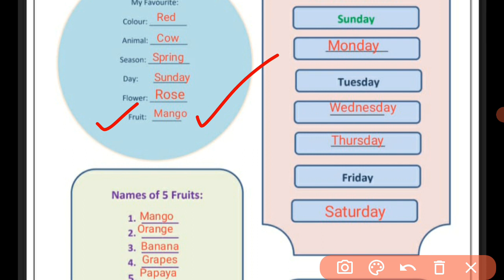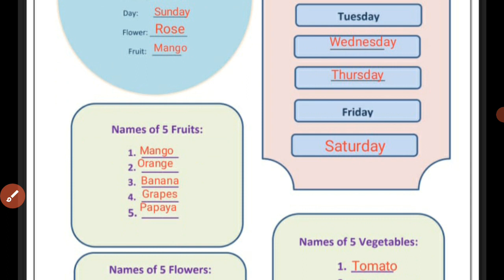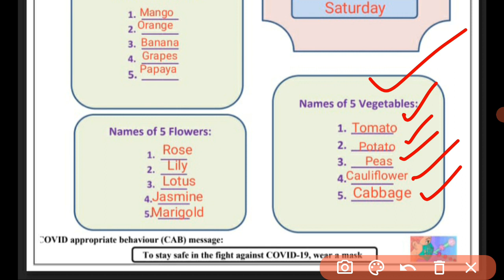Worksheet 02 English |Class 7| English Vocabulary |07.04.2021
Hello guys in this video I discussed about the Enrichment of English Vocabulary.